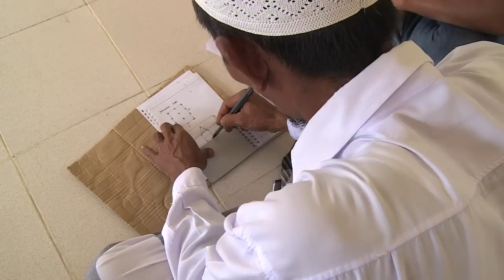Glimpse into Red Cross Work in Indonesia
When international disasters strike, global Red Cross teams are often the first to the scene, providing relief supplies such as food, water, tarps, hygiene kits and medical care to people in need. But even long after a disaster—when the news cameras disappear and headlines fade—the Red Cross remains in communities to help families rebuild, recover, and prepare for future emergencies.

The American Red Cross deployed to Indonesia nearly ten years ago to provide lifesaving support to families impacted by an earthquake and tsunami. Today, the American Red Cross remains in the country, carrying out disaster preparedness work and helping families stay safe, healthy, and resilient.